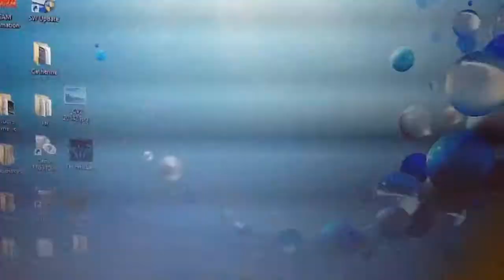Pixelmon ep 1 I'm such a noob